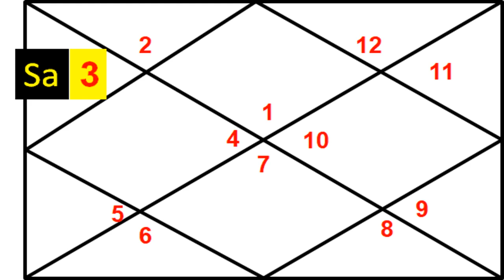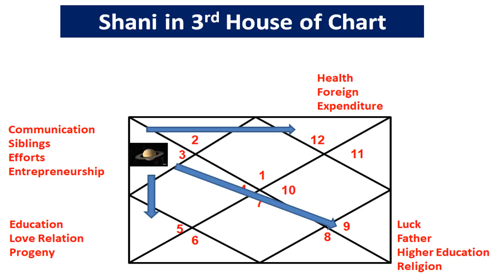शनि कुंडली के तीसरे घर में, Saturn in 3rd House of chart, ShaniIn3rd शनि3भावमें Shani Ki Duniya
शनि कुंडली के तीसरे घर में, Saturn in 3rd House of chart, Shani Ki Duniya#ShaniIn3rd

Saturn in the third house, when Saturn in the 3rd house of the chart, Shani in first House of Karmas, means initiation of Karmas due to efforts.
it influences the work area, habits and power of the person. The Exalted Saturn, Debilitated Saturn and Saturn in own sign gives different results in 3rd bhava. Saturn is also the cause of hard work in astrology. When he is in the third, he makes the person hardworking. The third sight of Shani comes at the fifth house, the seventh aspect of Saturn falls on the fate place (ninth house) and the tenth aspect of Saturn comes at 12th house.
Person draws his own line of luck by hard work, efforts, patience.